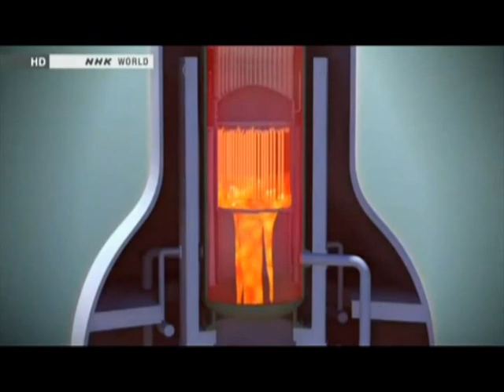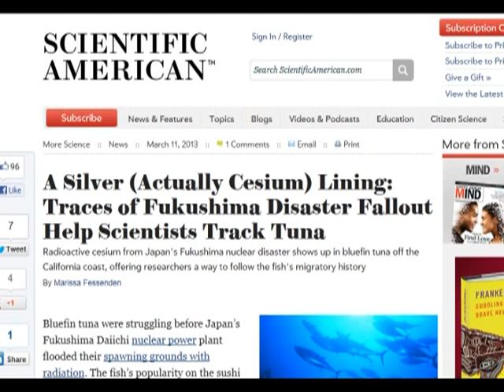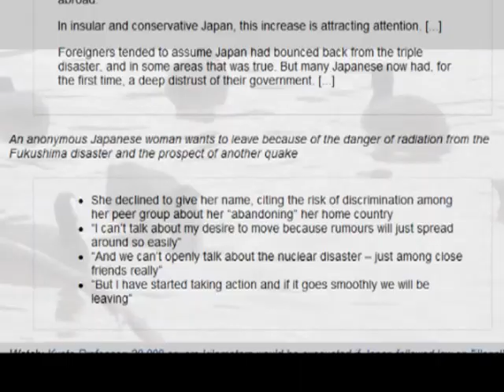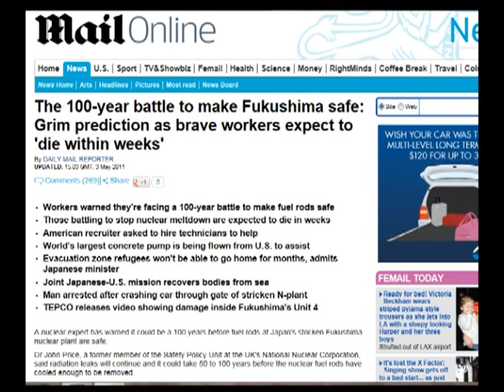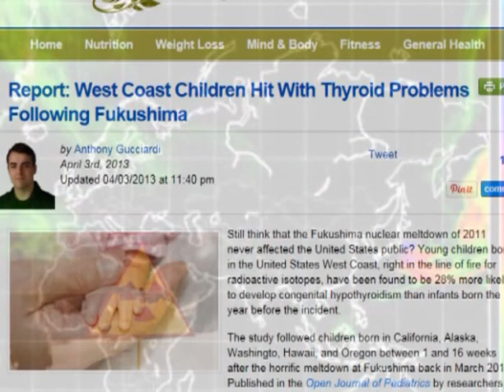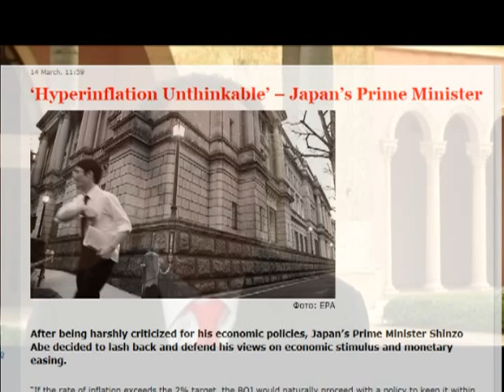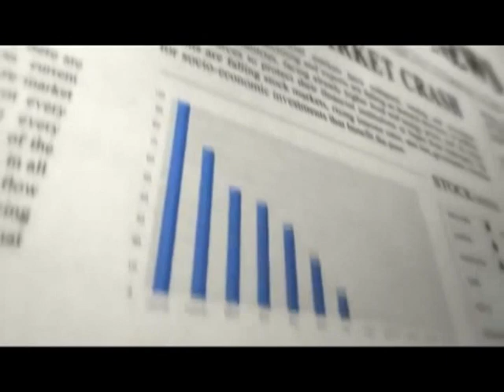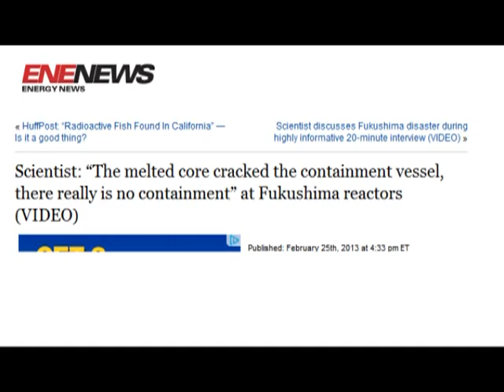On Fukushima Beach 2-The Lights of Fukushima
Published on Apr 25, 2013 Thank you: andrewebisu
Sequel to 'On Fukushima Beach' - The Lights of Fukushima
Any donations to Ebisu Studios will be gratefully accepted at facebook page "On Fukushima Beach" (ebisu73 at gmail dot com). Thanks all for your patience.
I have uploaded once again as the last upload was not 100% remixable. Please share freely.